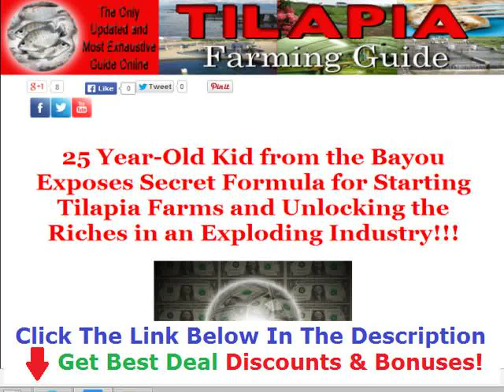Tilapia Farming Georgia +++ 50% OFF +++ Discount Link